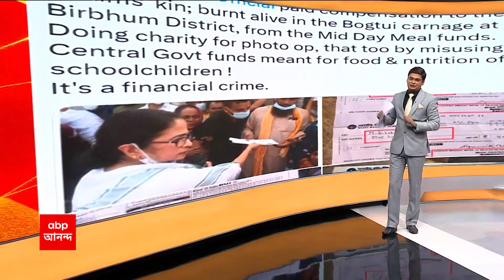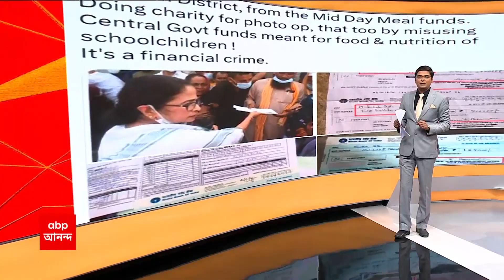DA: বকেয়া ডিএ-র দাবিতে শহিদ মিনারের সামনে অবস্থান বিক্ষোভ | ABP Ananda Live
DA 6th commission: ফের বকেয়া ডিএ-র (DA) দাবিতে আন্দোলন। কাল দুপুর ২টো থেকে শহিদ মিনারের (Shahid Minar) সামনে অবস্থান বিক্ষোভে বসেছে সরকারি কর্মী (Goverment employee) এবং অবসরপ্রাপ্ত কর্মীরা (Retried)। গতকাল সুবোধ মল্লিক স্কোয়ার (Subodh mallik square) থেকে সরকারি কর্মী এবং অবসরপ্রাপ্ত কর্মীদের ২৮টি সংগঠন একসঙ্গে সংগ্রামী যৌথ মঞ্চের ব্যানারে মিছিলের পর শুরু হয় ধর্না। বিক্ষোভকারীদের দাবি, অবিলম্বে রাজ্যকে বকেয়া ডিএ দিতে হবে। পঞ্চম বেতন কমিশন অনুযায়ী, কেন্দ্র ও পশ্চিমবঙ্গের রাজ্য সরকারি কর্মচারীদের ডিএ-র ফারাক ছিল ৩৪ শতাংশ। ষষ্ঠ বেতন কমিশন অনুযায়ী সেই ব্যবধান বেড়ে হয় ৩৫ শতাংশ।